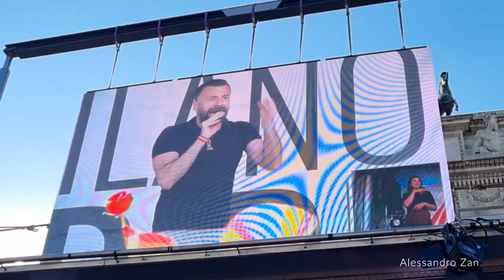"Milano Pride 2021"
Siete invitati a visistare la galleria del mio sito web dedicata al "Milano Pride"
All’Arco della Pace si è svolta la manifestazione finale del Milano Pride 2021: in migliaia sono scesi in piazza. L’evento quest’anno è tornato in presenza dopo lo stop causato dalla pandemia da Covid-19. Nonostante questo però è stata sospesa la classica parata sostituita dalla biciclettata per le vie di Milano e da numerosi eventi in piazza.
Presenti sia il deputato Alessandro Zan, promotore del Ddl Zan, che il sindaco di Milano Giuseppe Sala .Insieme a loro anche altre importanti personalità come Simone Alliva, Immanuel Casto e Romina Falconi, Franco Grillini, Vladimir Luxuria, Annagaia Marchioro, Bella Thorne.

You are all invited to visit the gallery on my website dedicated to " Milano Pride"
The final event of Milan Pride 2021 took place at the "Arco della Pace" : thousands of persons participated. This year the event is back in attendance after the stop caused by the Covid-19 pandemic. Despite this, however, the classic parade was suspended, replaced by a bicycle ride through the streets of Milan and numerous events in the square.
Present both the deputy Alessandro Zan, promoter of the “Ddl Zan” , and the mayor of Milan Giuseppe Sala, together with other important personalities such as Simone Alliva, Immanuel Casto and Romina Falconi, Franco Grillini, Vladimir Luxuria, Annagaia Marchioro, Bella Thorne.